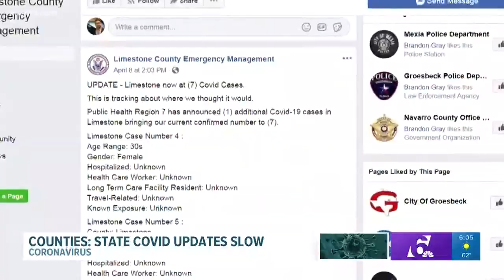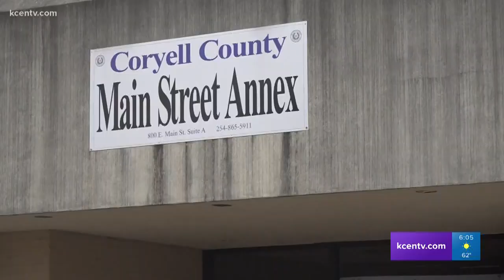Coryell County COVID-19 cases are about to skyrocket, but the danger to the public is not, here's wh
Coryell County COVID-19 cases are about to skyrocket as new positive cases are confirmed by the county. 6 News explains why.